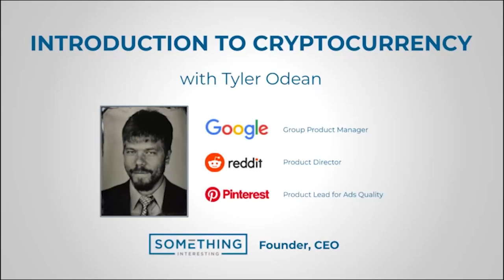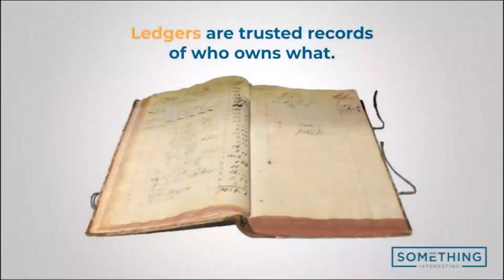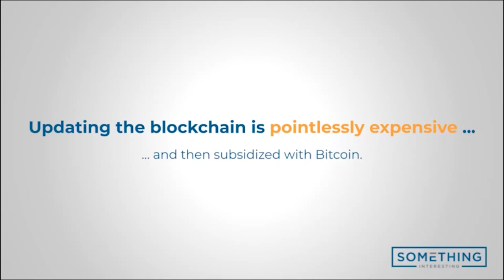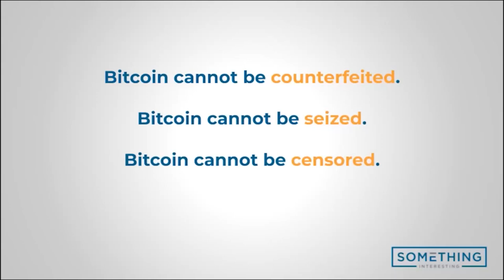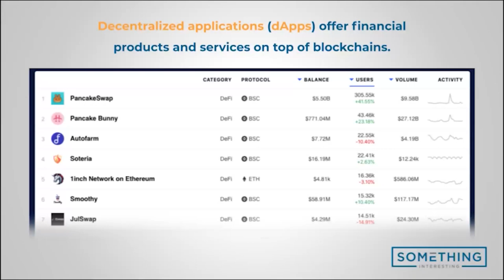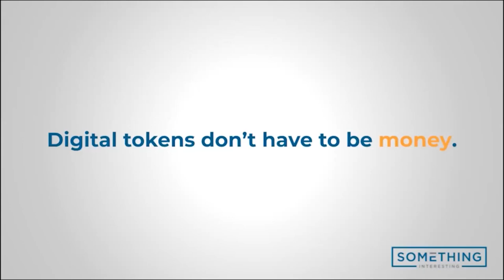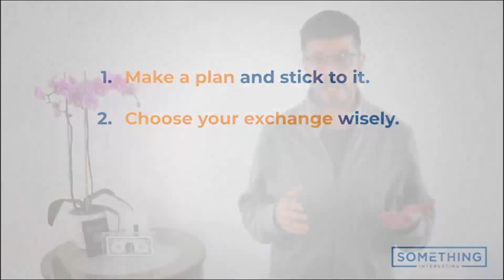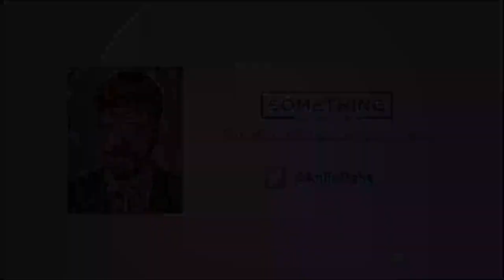Webinar: Introduction to Cryptocurrency by fmr Google Product Leader, Tyler Odean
In this video, Tyler introduces viewers to the world of cryptocurrencies in three main sections. First, he explains what Bitcoin is and its significance as a digital currency that is trustless and permissionless. Bitcoin is not just a digital representation but a ledger called the blockchain, where anyone can confirm transactions. Second, he delves into decentralized finance (DeFi), a growing space in which various financial activities are replicated on the blockchain using smart contracts. Stablecoins, layer 2 networks, and non-fungible tokens (NFTs) are briefly discussed as parts of the DeFi landscape. Finally, he emphasizes the importance of security in the cryptocurrency space, outlining four essential rules: securing private keys, double-checking addresses, using hardware wallets, and staying informed about scams.

Tyler provides insights into the revolutionary potential of cryptocurrencies, highlighting Bitcoin's unique properties as an uncounterfeitable, unseizable, uncensorable, and non-inflatable form of digital cash. He also touches on Ethereum and its capabilities for running decentralized applications. The emergence of DeFi projects, stablecoins, layer 2 solutions, and NFTs is portrayed as a dynamic and experimental phase in the crypto landscape. While the opportunities are vast, he warns viewers about the risks and stresses the need for self-responsibility and caution in protecting their assets and information in the cryptocurrency world.

 ✅ Make a plan and stick to it: Define your investment amount and time horizon; avoid investing more than you can afford to lose.
🔒 Store your coins carefully: Use cold storage for added security; protect your exchange account with two-factor authentication.
❌ Don't trust easily: Beware of scams and offers that seem too good to be true; never share your private key or send money to unknown entities.

ABOUT THE SPEAKER:
Tyler Odean is a Product Leader and the author of the cryptocurrency newsletter "Something Interesting" Prior to that, he worked at Google and Reddit.